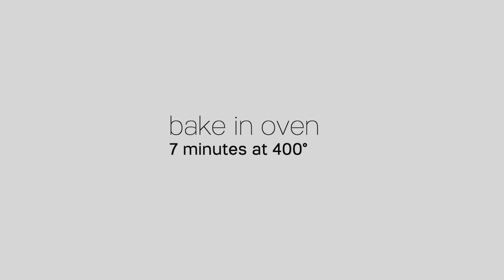Warm Winter Pasta Salad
Pasta salad isn’t just for summer—pears, parsnips, walnuts and bleu cheese give this mouthwatering side some winter flair. Featuring the Microwave Pasta Maker.